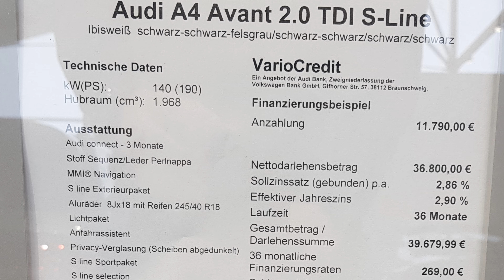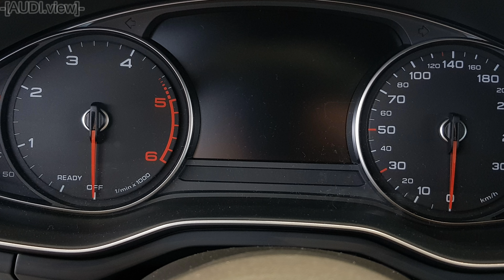2018 Audi A4 Avant 2.0 TDI S-Line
Visual review (interior+exterior) of the 2018 Audi A4 Avant 2.0 TDI SLine .

⛽️* Kraftstoffverbr. komb.: 4,4 l/100 km - CO₂-Emissionen komb.: 114 g/km – Energieeffizienzklasse (CO₂-Effizienz) A

Motor/engine:                           140kw (190PS)
Hubraum:                                   1.968 cm³
Polster:                                       Stoff Sequenz/Leder Perlnapa
Räder:                                          Aluräder 8Jx18 mit Reifen 245/40 R18
Preis:                                           48.590,00  EUR

                                                      5,1 l/100km (innerorts)*
                                                      3,9 l/100km (außerorts)*
CO₂-Emissionen                         114 g/km (kombiniert)*
Zugr.-lgd. Treibstoffart             Diesel

*Hinweis nach Richtlinie 1999/94/EG in der jeweils gegenwärtig geltenden Fassung: Weitere Informationen zum offiziellen Kraftstoffverbrauch und zu den offiziellen spezifischen CO₂-Emissionen und gegebenenfalls zum Stromverbrauch neuer Pkw können dem 'Leitfaden über den offiziellen Kraftstoffverbrauch, die offiziellen spezifischen CO₂-Emissionen und den offiziellen Stromverbrauch neuer Pkw' entnommen werden, der an allen Verkaufsstellen und bei der 'Deutschen Automobil Treuhand GmbH' unentgeltlich erhältlich ist *Aufgrund der Umstellung des Messverfahrens von NEFZ auf WLTP erhöhen sich die angegebenen Verbrauchs- und Abgaswerte erheblich.